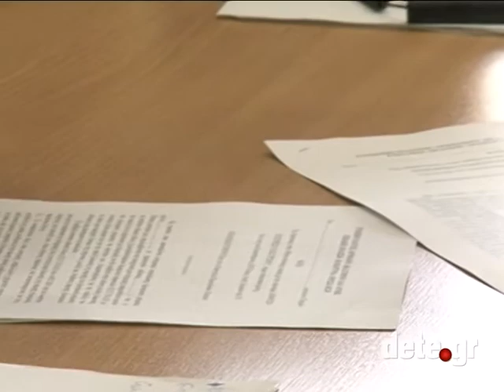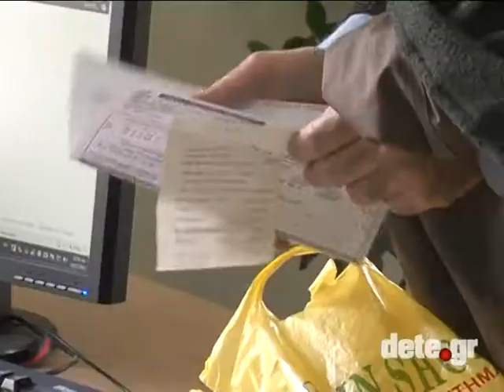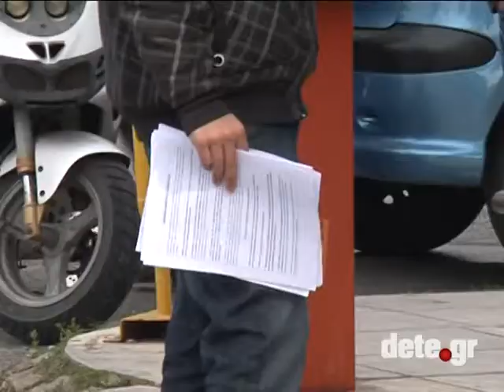dete.gr - KEP DEH Patra